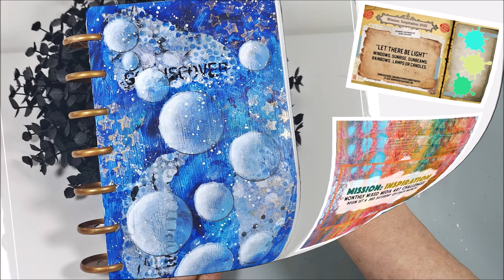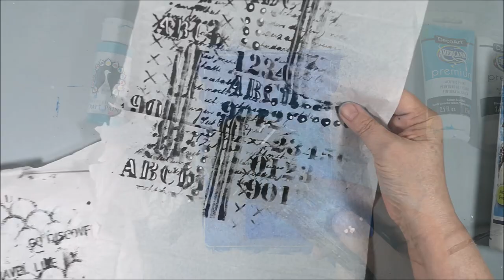How to shade circles the easy way - Let there be light - Go Discover! Mission Inspiration challenge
You find the group Mission Inspiration on Facebook with monthly fun challenges

Time Chapter
00:00 Amsterdam White Gesso
00:12 Background - different blue acrylics
01:30 Tissue paper - Mark making paper
02:48 Stencil The Crafters Workshop TCW
03:27 Stencil Magenta - Bubbles
04:20 Highlights and shadows
06:21 Splash with white Gesso
06:42 Stencil with stars and gold paint
08:00 Final project

• Stencil TCW 359S - Mini Microbial
• Stencil Magenta TM65 - Bubbles
• Stencil with stars, unknown brand
• Tissue paper with marks with stencil and stamps from Bea Grob Mixed Media and More